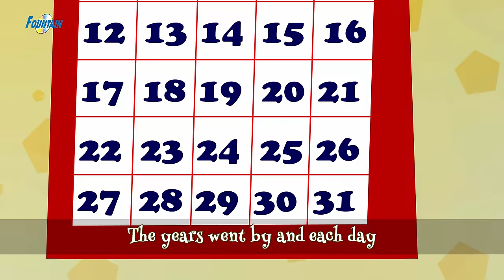സ്നോ വൈറ്റും Snow White - Fairy Tales In Malayalam | കാര്ട്ടൂണ് | Malayalam Story For Children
Presenting Malayalam Story For Children "സ്നോ വൈറ്റും Snow White In Malayalam" (Story In Malayalam, കാര്ട്ടൂണ്, Fairy Tales In Malayalam). Loads of giggles are guaranteed! Sure you and your Kids will love watching it.